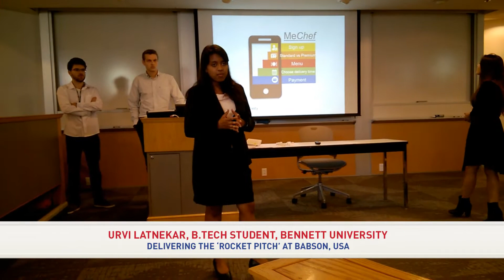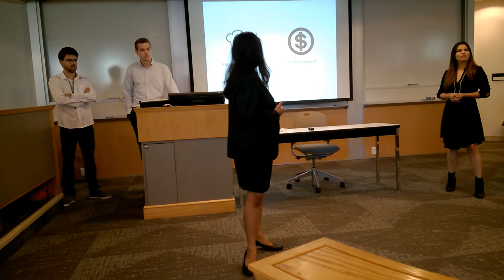Bennett University's B.Tech student delivering the 'Rocket Pitch' at Babson, USA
Urvi Latnekar, B.Tech student - Bennett University,  delivered an interesting 'Rocket Pitch' during the B.Tech Immersion Program at Babson, USA .